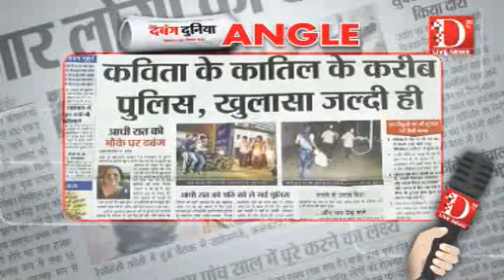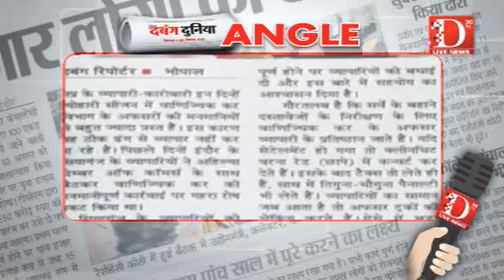D Live News: दैनिक दबंग दुनिया की प्रमुख ख़बरें